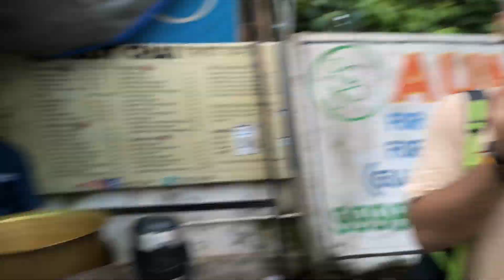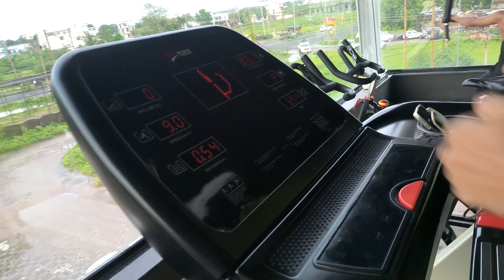Beyond limits ep - 80 | After 1 week we are back